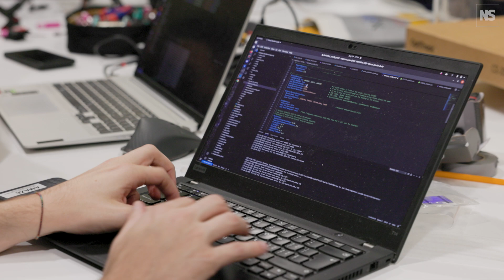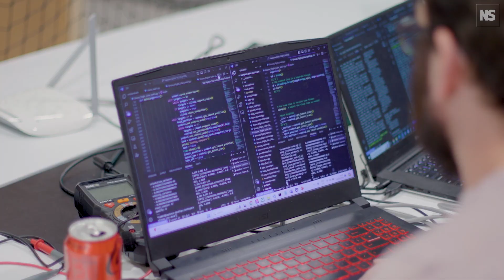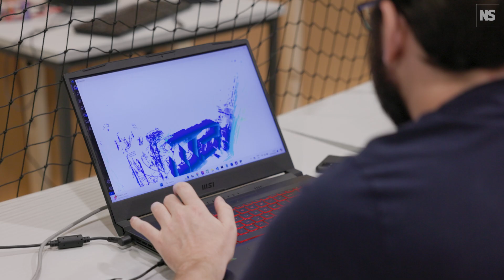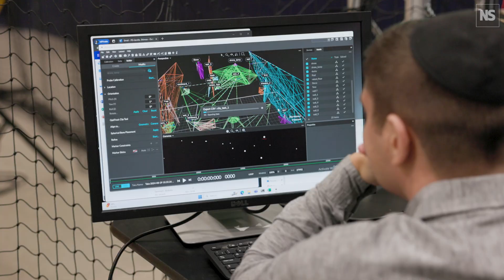NATO tests autonomous drone technology in DARPA-style competition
In a basement beneath City St George's, University of London, senior leaders from NATO watch as four research teams from the UK, US, Netherlands and Austria, showcase their AI-controlled, autonomous drones. The groups are competing against each other as part of the NATO-funded SAPIENCE programme, designed to accelerate progress with this emerging technology, particularly in a world where drones on the battlefield are changing warfare, as demonstrated in Ukraine.

"We are still trying to understand what are the impacts of drones," says Claudio Palestini, head of NATO's Science for Peace and Security programme. "We have regular contact with Ukraine where we understand what they are doing with technology," he says. "NATO is adapting to this new way of fighting, we are developing some concepts in the drone warfare sphere."

While there are applications on the battlefield, Palestini is keen to stress that there is a dual nature to NATO's work. "What we do [at NATO's Science for Peace and Security programme], it's not purely military," he says. "We want to have technology development that can be used in the commercial sector, but also in the defence sector. And this is where cooperation with Ukraine helps." Such work has echoes of the US Defense Advanced Research Projects Agency (DARPA).

In London, the first of four events gets under way, simulating an indoor search and rescue scenario in an environment where GPS won't work that is akin to the aftermath of a natural disaster. The team from City St George's deploys two autonomous drones working cooperatively in a swarm configuration, with deep-learning algorithms driving navigation.

"We're the only ones that used a neural network," says Thomas Hickling, a PhD student and member of the team, highlighting how the group thinks this form of AI is better for mapping damaged infrastructure. Speed and reliability are also considerations, especially in life-saving scenarios. "We decided to use two drones as it's much quicker and increases reliability," says Hickling. "If one drone fails, you've got another one automatically. You can take over the jobs of the other drone."

Future SAPIENCE events will test the teams' technology in outdoor and mixed environments, performing a range of simulated tasks. While presented as a competition, Palestini sees this as a driving force behind acceleration and cooperation in the field. "We don't expect to have a single winner," he says. "We will have some sort of ranking, but all the ideas are good."